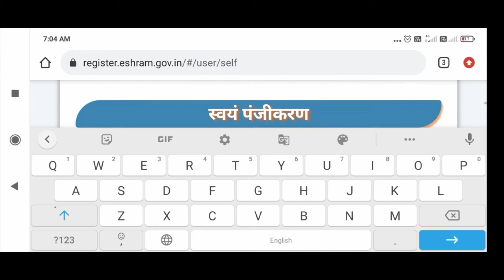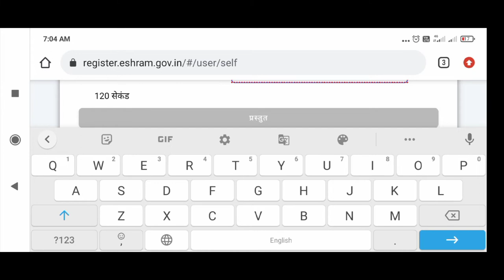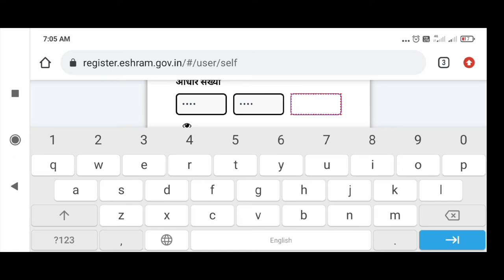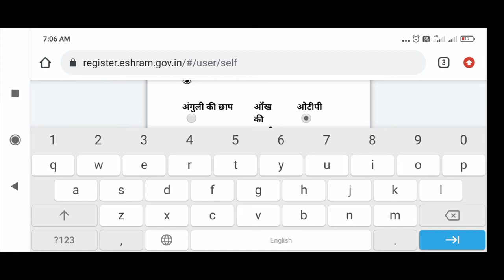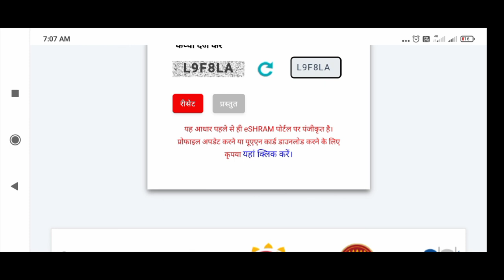e-shram card mobile banaye mobile se #13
uan card kaise banaye

eshram card resistration

eshram card benifit

eshram card online mp Appy